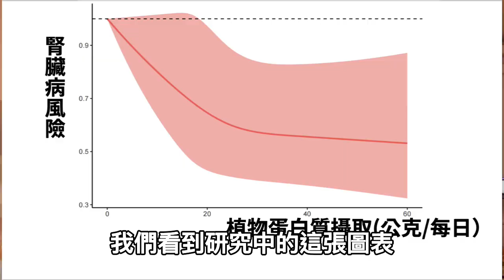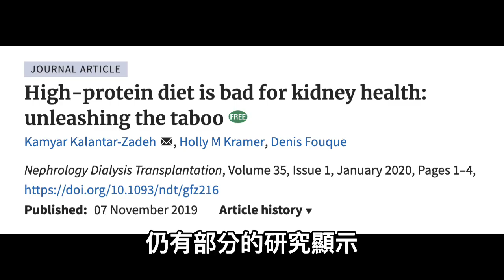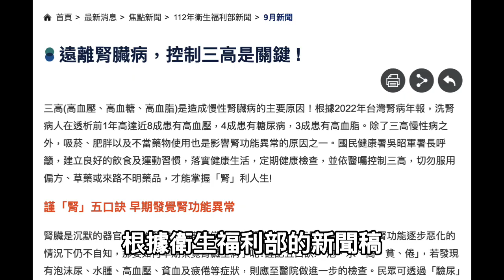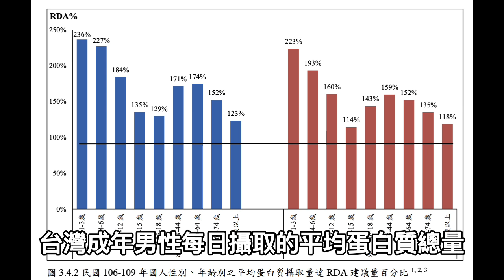高蛋白飲食變胖又傷腎？挑對蛋白很重要！醫：適量攝取｜復健科醫師王思恒｜祝你健康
★感謝 復健科醫師王思恒 授權提供